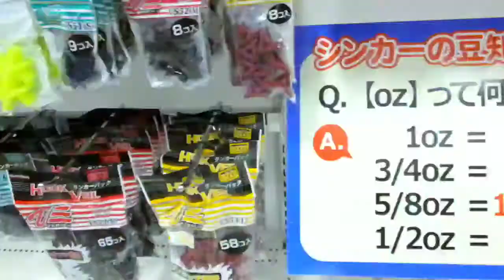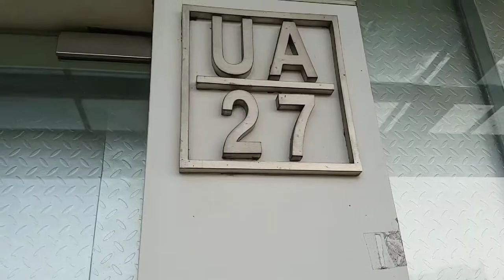J Fishing Daiwa Official Store